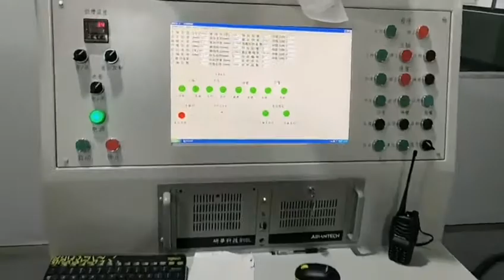How to filament wind a carbon fiber tube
Look at the vedio please .
It is our filament machine wind a carbon fiber tube, The raw material is T700 carbon fiber+ epoxy resin.  The T700 carbon fiber add epoxy resin filament into the mold, Mold's diameter=carbon tube's inner diameter, Become a carbon fiber tube.
The final carbon fiber tube in the vedio is 225mmOD*175mmID, with 25mm thickness.

Xinnuo can customized different size carbon fiber tubes.
for a visit.